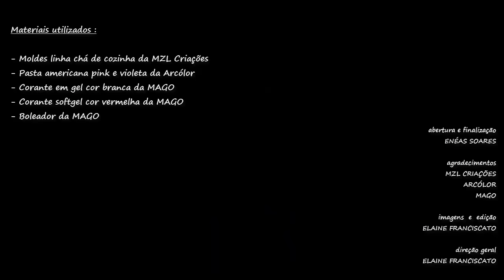Moldes de xícara e bule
Materiais utilizados :

- Moldes xícara e bule da MZL Criações (linha chá de cozinha)
- Pasta americana nas cores violeta e pink da Arcólor
- Corante em gel branco da MAGO
- Boleador da MAGO

Agradecimentos
MZL Criações